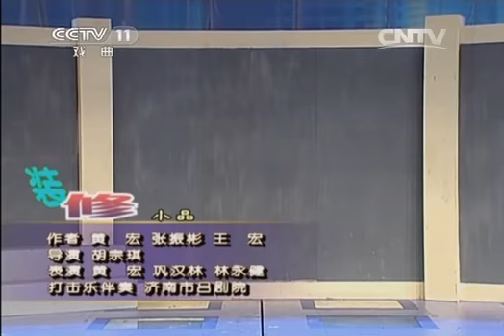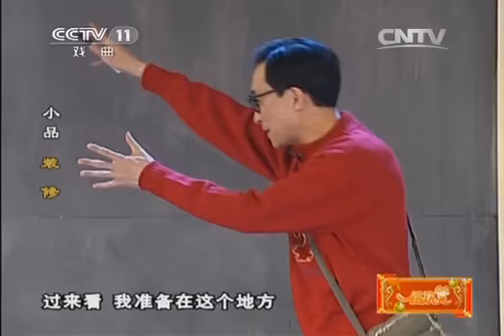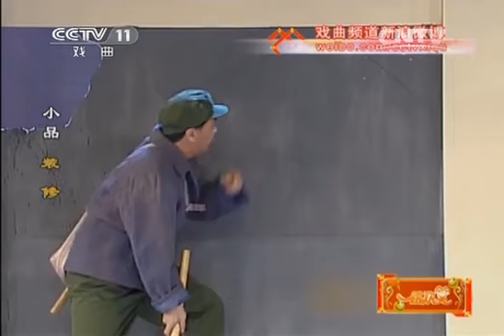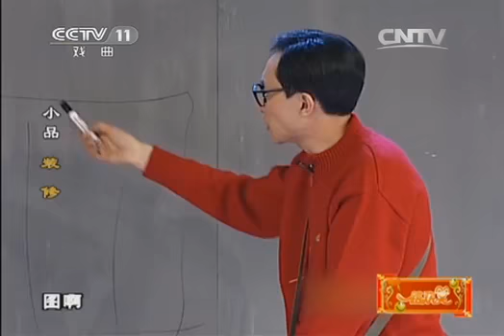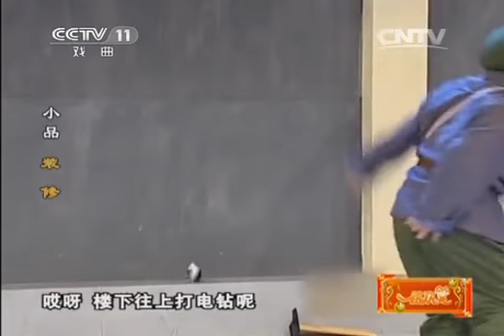精彩回放 《锦绣梨园》 20140131 一路欢笑 优秀曲艺作品展播 18:06